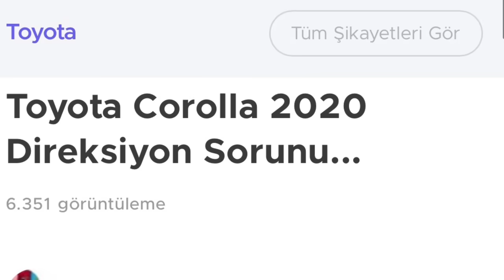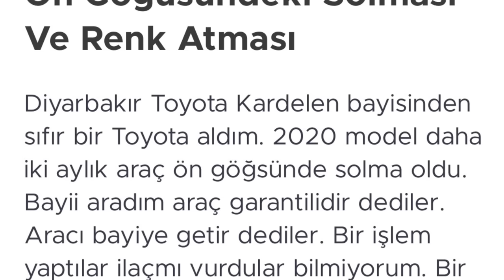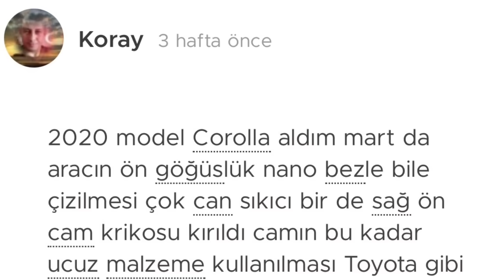12. Nesil Toyota Corolla Test ve Kronik Sorunları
Versiyon Tavsiye Edilen 2021 MY
Fiyatları (TL) Tavsiye Edilen Sınırlı Sayıda
Kampanyalı 2021 MY Fiyatları* (TL)
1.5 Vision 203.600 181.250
1.5 Vision Multidrive S 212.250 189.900

Otomobilleri Anlatmaya devam...